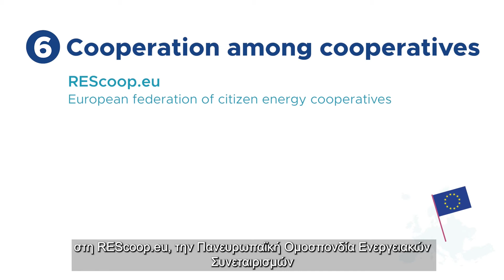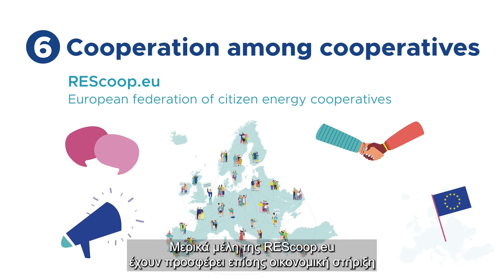Οι 7 συνεταιριστικές αρχές των ενεργειακών κοινοτήτων (Pt.3)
Τελικός προορισμός στο ταξίδι μας στις 7 συνεταιριστικές αρχές είναι η εκπαίδευση, κατάρτιση και πληροφόρηση, η συνεργασία μεταξύ συνεταιρισμών και το ενδιαφέρον για την κοινότητα.

Δες πώς εφαρμόζονται τα αντίστοιχα παραδείγματα στη Γαλλία, την Ευρωπαϊκή Ένωση και την Ελλάδα.

Ευχαριστούμε την Rescoop.eu για τα βίντεο!